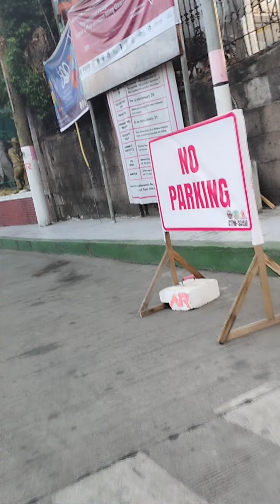bonding rides of deca homes bikers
samahang nwalang iwanan